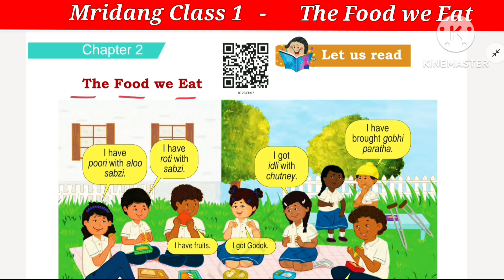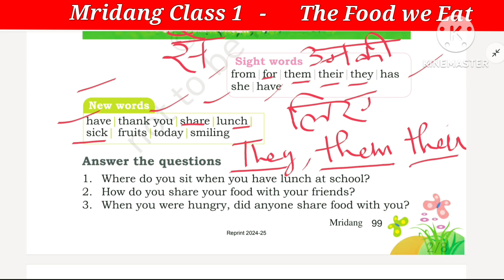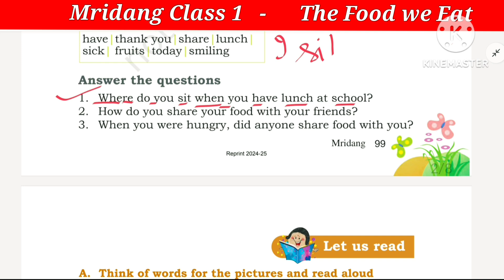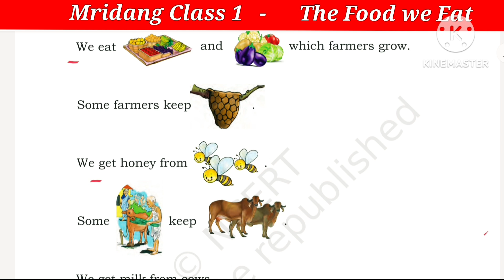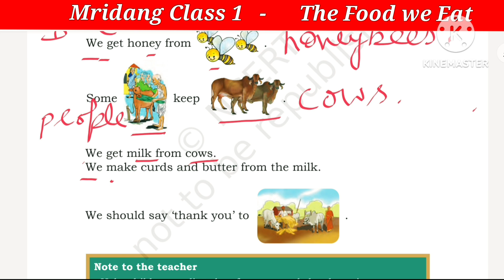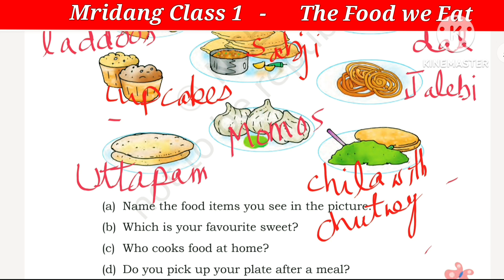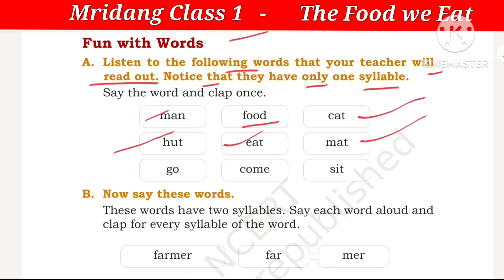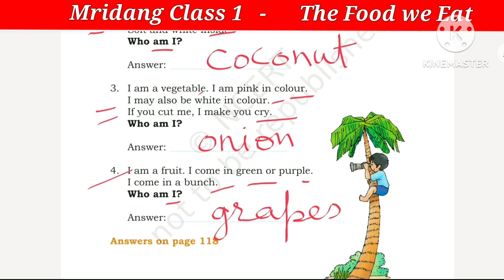The Food We Eat, Mridang Class 1, Picture Reading, Exercises, New Syllabus NCERT